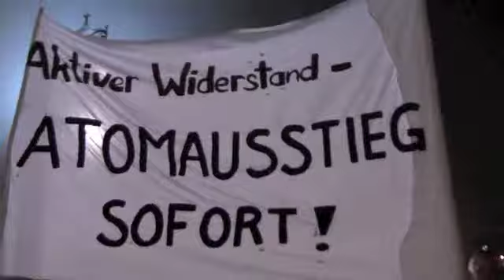2-2 Fukushima ist überall! Mahnwache vor dem Kanzleramt Berlin 14.03.2011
ich war gegen 18uhr beim kanzleramt. mir kamen leute entgegen die anscheinend gerade gehen wollten, da der demoleiter die veranstaltung für beendet erklärte. ich unterhielt mich mit einer Anja Roel, die mir das erzählte. sie las ihre erklärung vor und schlug spontan vor eine menschenkette zu bilden, die rund um das kanzleramt führen könnte. die menschenkette zog sich dann einmal rum uns kanzleramt, wurden aber an einer treppe von der polizei versucht zu unterbrechen, was ihnen aber nicht gelang. die leute kletterten über das geländer oder kamen auf anderen wegen auf die rückseite des kanzleramtes.  ob die kette sich vollständig schliessen liess, ist mir unbekannt. gegen ca 19:30 kam ein demonstrationszug aus richtung brandenurger tor von der MLPD die eine lautsprecheranlage mit sich führten und eine abschlusskundgebung gaben. es kamen dabei einige redner zu wort.
während der abschlusskundgebung traten ca 20 mitarbeiter des kanzleramtes auf den Balkon und verschwanden unter protestrufen.
Ich verliess die demo gegen 20:30 und es waren immer noch ca 200 leute anwesend, MORGEN GEHTS WEITER! kommt bitte ZAHLREICH zum Kanzleramt! Rufen wir zum Boykott auf!